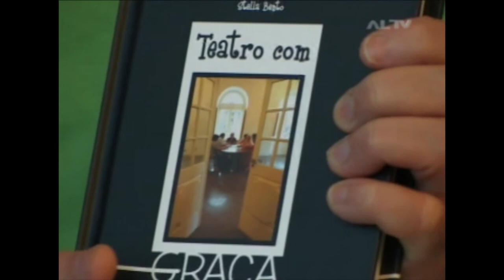Governo do RS - Oficina de Dramaturgia DRAN lança projeto no Dia do Teatro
Dia 27 de março (quinta-feira) -- Dia Internacional do Teatro -, a Oficina de Dramaturgia (DRAN) lança projeto inovador, no Foyer Nobre do Theatro São Pedro, às 20h. O núcleo irá trabalhar com um grupo profissional de atores, em uma experiência inédita de criação e aprimoramento coletivo de textos teatrais. A programação será anunciada durante o evento, que conta também com uma leitura encenada de textos curtos.